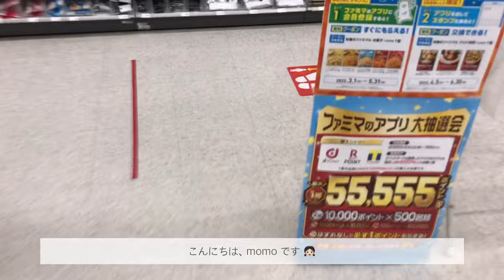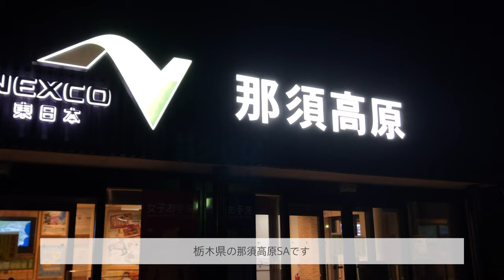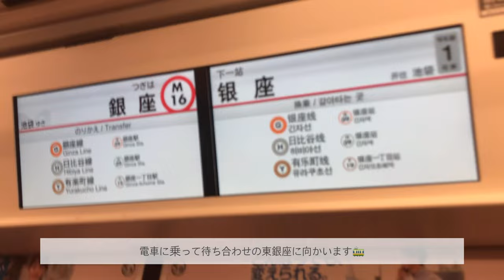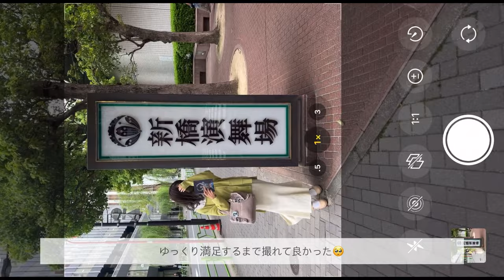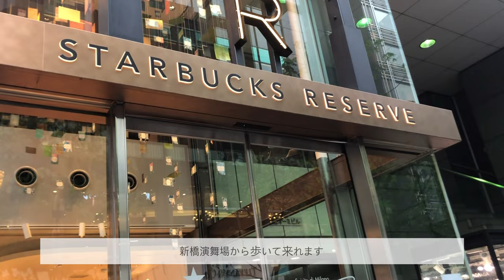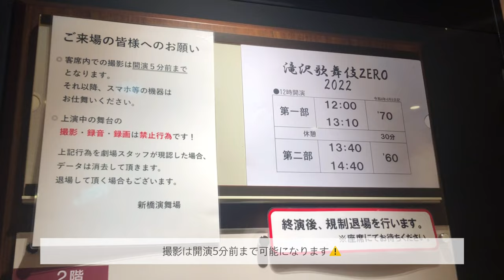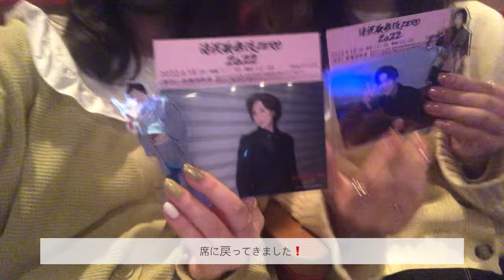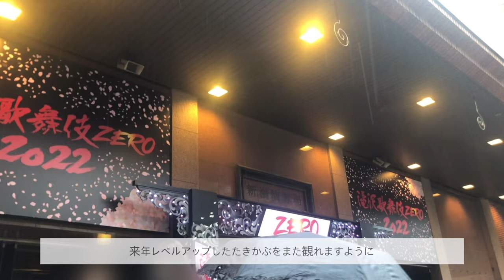[ vlog ] 舞台観劇ブイログ2022春 🌸🐈 | 滝沢歌舞伎ZERO2022 | @新橋演舞場 [ 前編 ]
こんばんは、monaです🌛✍🏻

今回は、新橋演舞場にて《 滝沢歌舞伎ZERO2022 》を観劇した日のブイログです 📹🤍 前編後編2部構成の前編になります🤚🏻

⚠︎ momoという名前から、monaに変更しました。 ( 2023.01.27 )